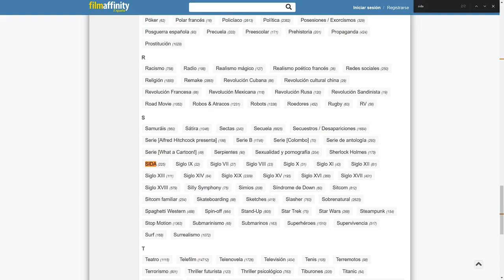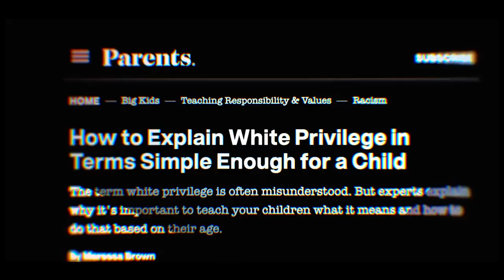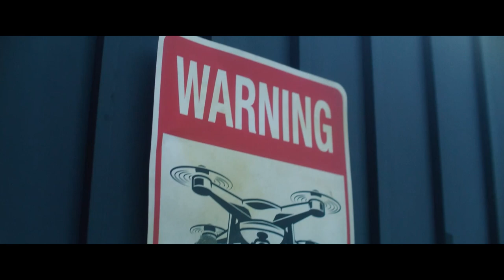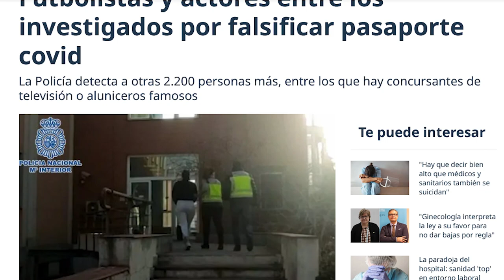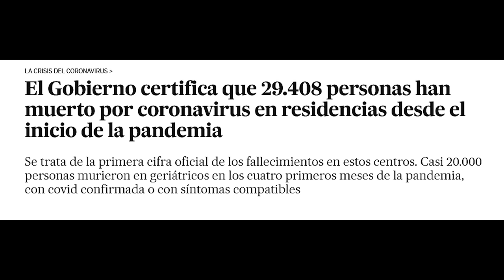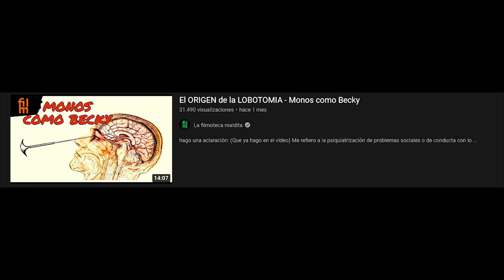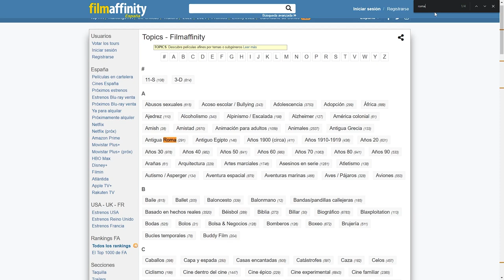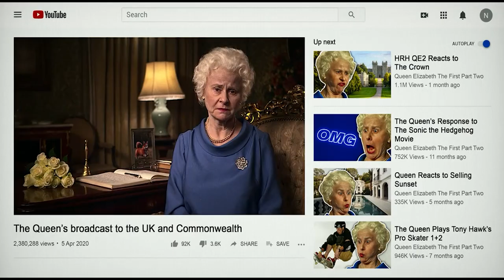El cine del confinamiento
Death To 2020 – 2020
Al Campbell, Alice Mathias, USA

Inmune (Songbird) (2020)
Adam Mason, USA

Corona Zombies – 2021
Charles Band, USA

Help.(2021)
Marc Munden, UK

Calle de la Humanidad, 8 – 2021
Dany Boon, Francia

Zeros and Ones ( 2021
Abel Ferrara, USA

La burbuja ( 2022
Judd Apatow, USA